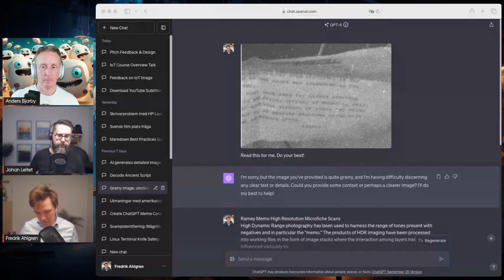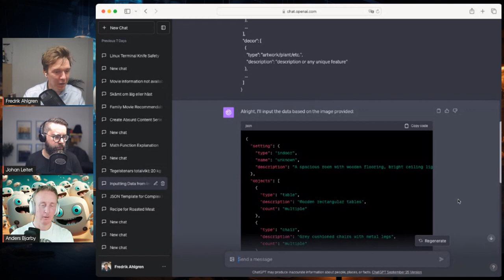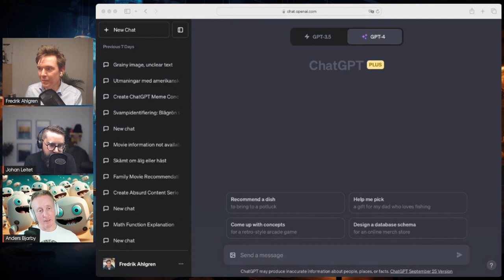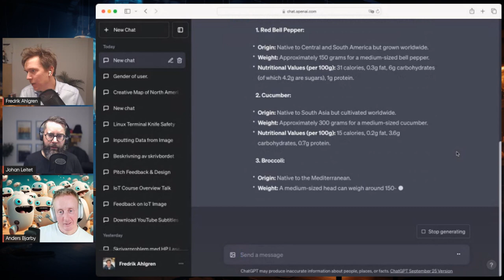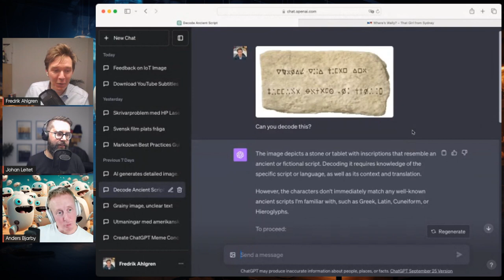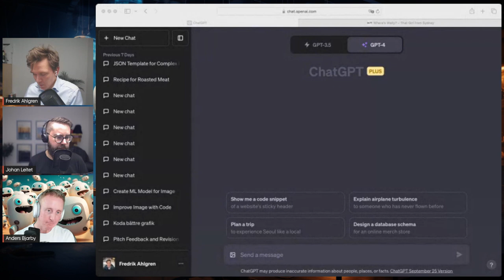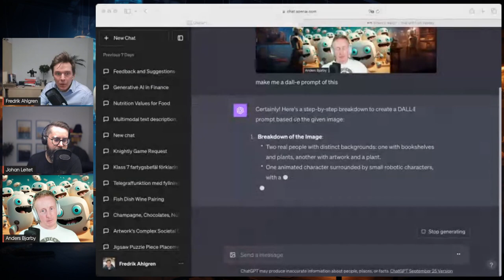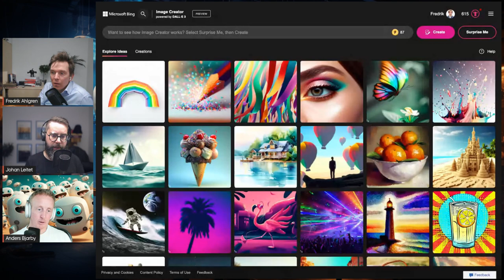Teknik i Akademi #42 - GPT4-Vision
GPT4-Vision har börjat rullas ut till testanvändare och först i kön står Fredrik! Vi kikar lite på vad vi kan göra!